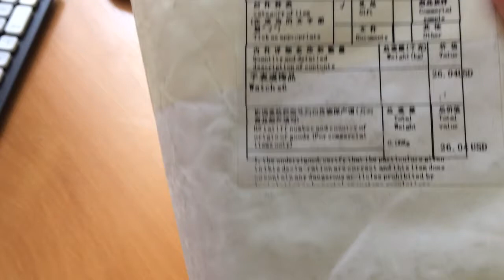Посылка из китая#1(Часы на мини бизнес)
Получил первую посылку с Китаю,оценивайте.